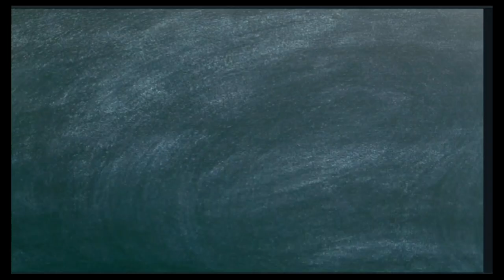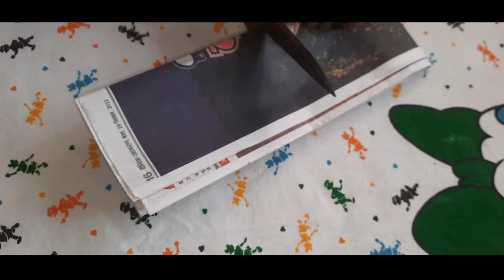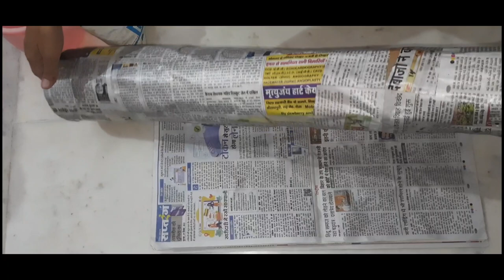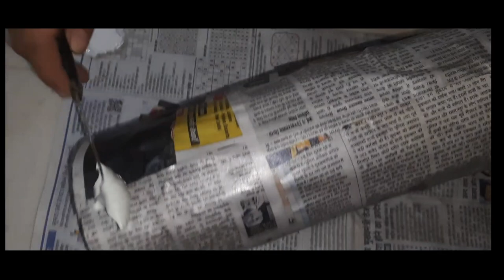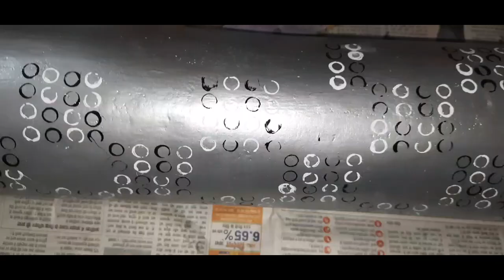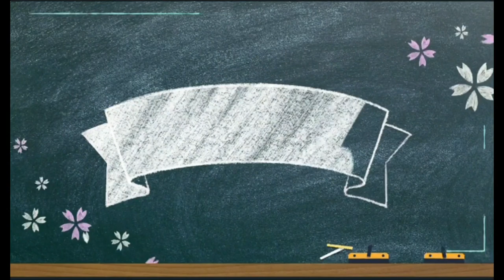Dewali Home Decor || DIY - Making Pot using waste material